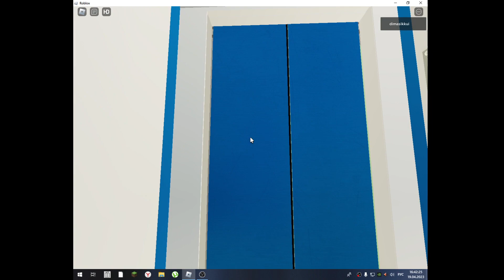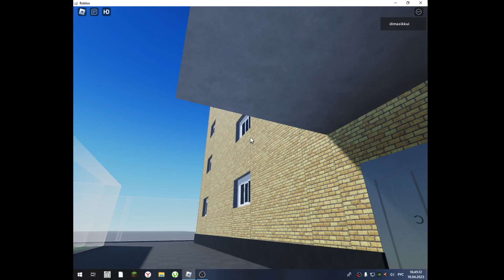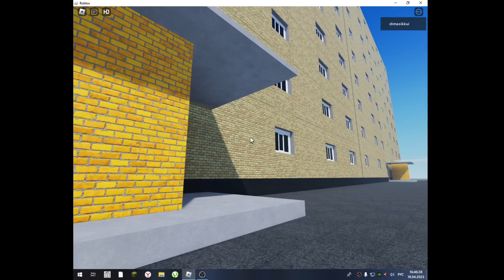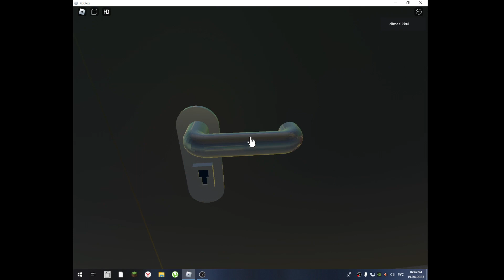Обзор лифтов в микрорайоне Лифтовский | ROBLOX